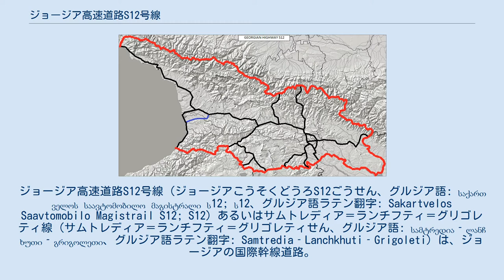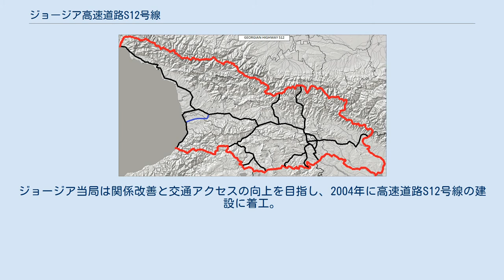ジョージア高速道路S12号線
ジョージア高速道路S12号線（ジョージアこうそくどうろS12ごうせん、グルジア語: საქართველოს საავტომობილო მაგისტრალი ს12; ს12、グルジア語ラテン翻字: Sakartvelos Saavtomobilo Magistrail S12; S12）あるいはサムトレディア＝ランチフティ＝グリゴレティ線（サムトレディア＝ランチフティ＝グリゴレティせん、グルジア語: სამტრედია‐ლანჩხუთი‐გრიგოლეთი、グルジア語ラテン翻字: Samtredia‐Lanchkhuti‐Grigoleti）は、ジョージアの国際幹線道路。
欧州自動車道路E692号線の一部として指定されている。
 サムトレディアからランチフティを経て、グリゴレティ近郊の高速道路S2号線に至る。
路線延長は57キロメートル。
この路線はクタイシとバトゥミを結ぶ最短ルートであり、ポティを迂回するバイパス道路として機能する。
高速道路S1号線およびS2号線を使ってポティを経由するルートよりも、約20キロメートルの短縮となる。
バトゥミはアジャリア自治共和国の中心となる港湾都市であったが、2004年のアジャリア危機によってジョージア中央政府との関係が悪化し交通アクセスが制限されていた。
ジョージア当局は関係改善と交通アクセスの向上を目指し、2004年に高速道路S12号線の建設に着工。
建設は4つの区間に分けて実施された。